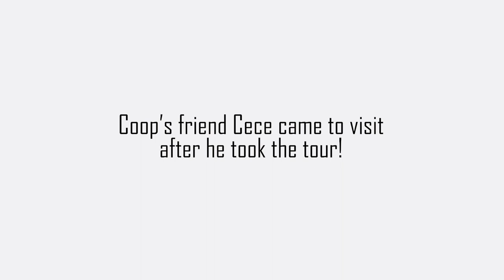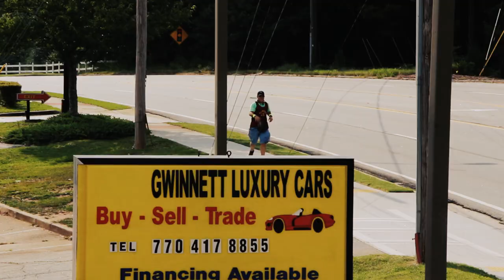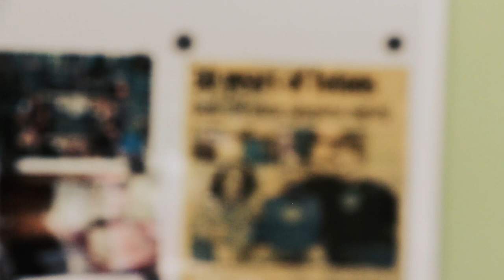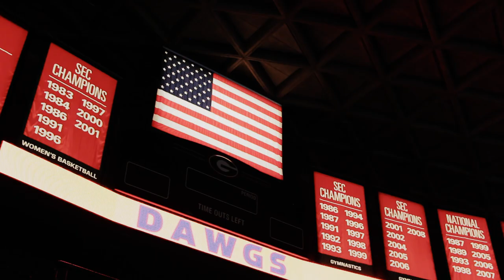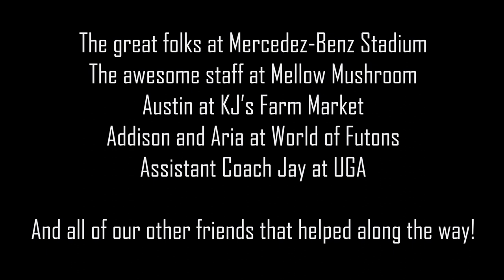Dribble Across The U.S.A. | Week 1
Follow Steven "Coop" Cooper as he dribbles a basketball across the United States! This series will follow him on his current journey across the USA, the people he meets, and the places he goes. There will be many heart warming stories, funny highlights, and all around fun in this series.

Follow "Coop" on instagram @dribbleacrosstheusa